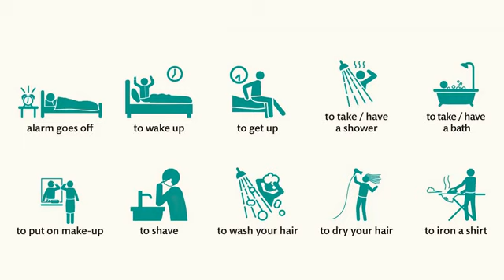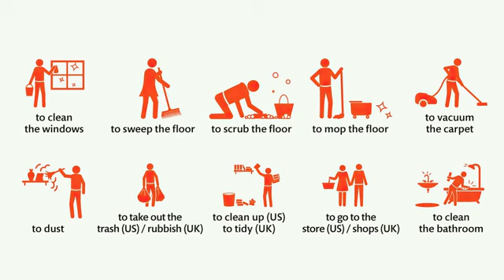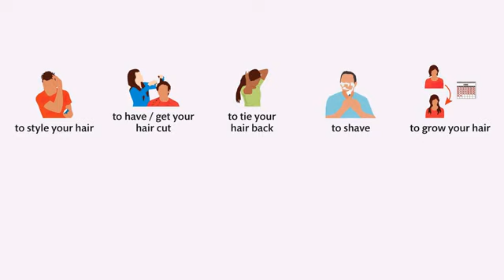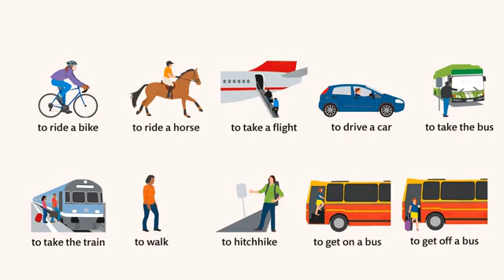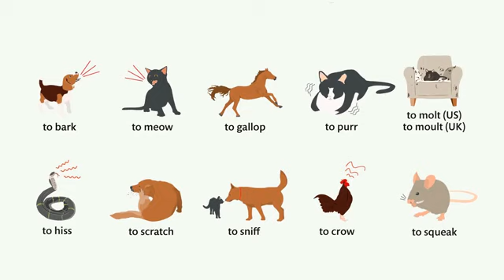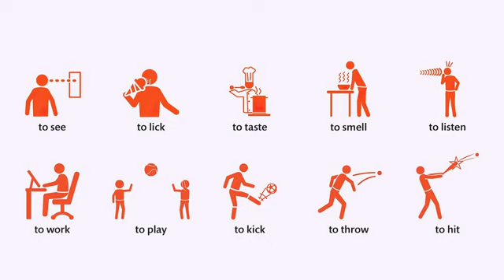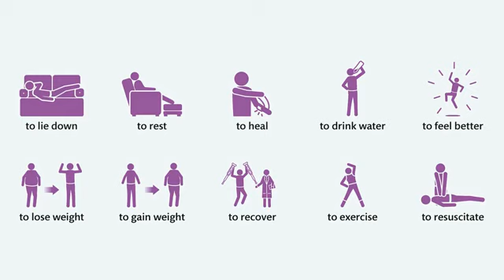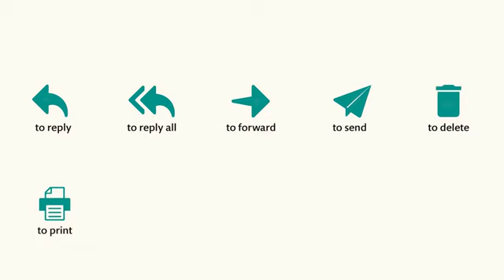480 Verbos em inglês com imagens. Aprenda os verbos mais comuns em inglês.